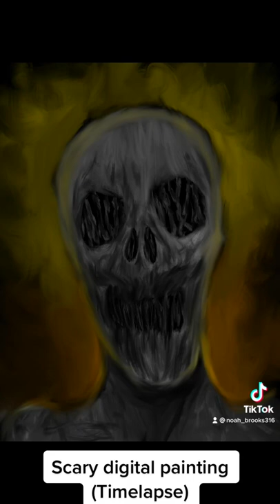Scary digital painting (Timelapse) on Procreate #2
I use the oil paint brush, and the dry brush for blending.